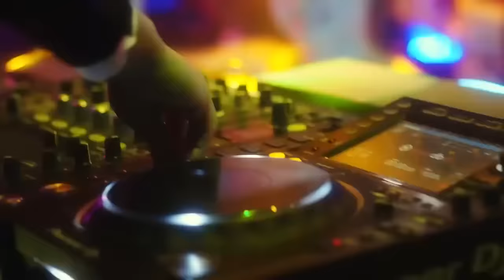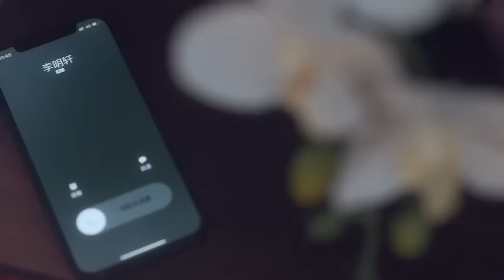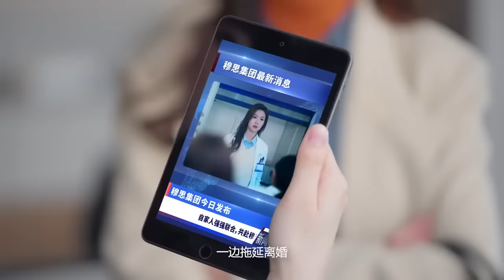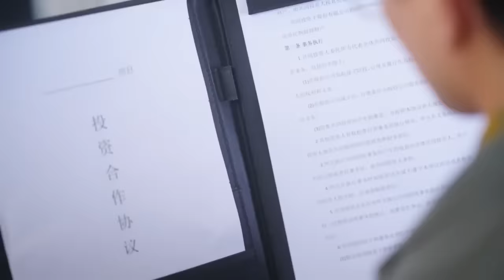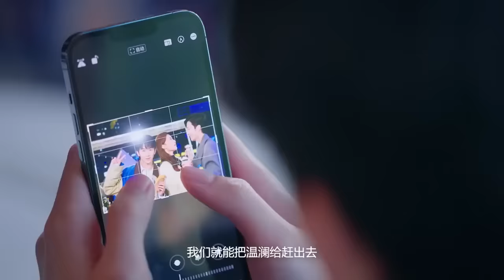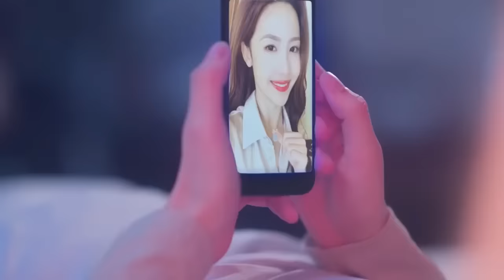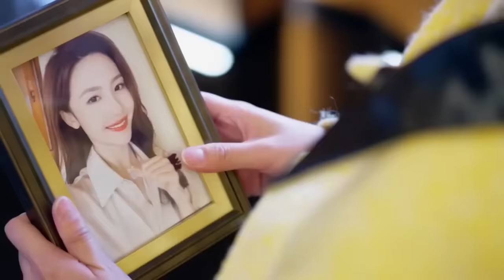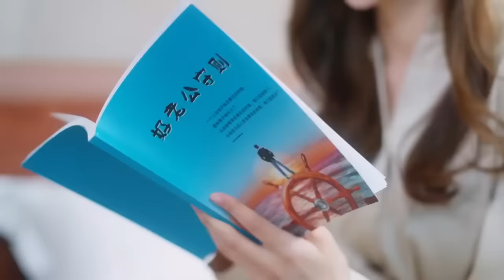一口气看完！离婚前，总裁丈夫看不起我；离婚后我成了首富千金，总裁后悔了！爽剧